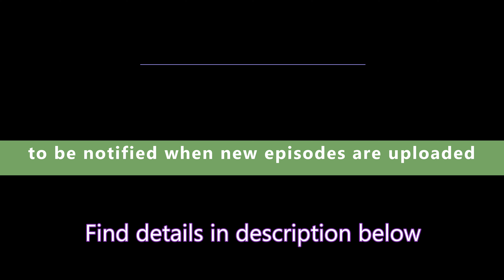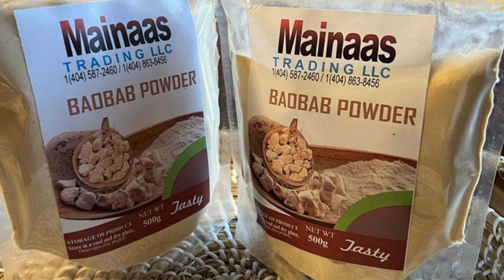Diaspora Profile Promo | Guest: B.O. Njie | Airing: Friday, 21st. June 2024 | Raaki Media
Diaspora Profile Promo | Guest: B.O. Njie | Airing: Friday, 21st. June 2024 | Raaki Media in co-operation with Fatoumata Rahman Coker